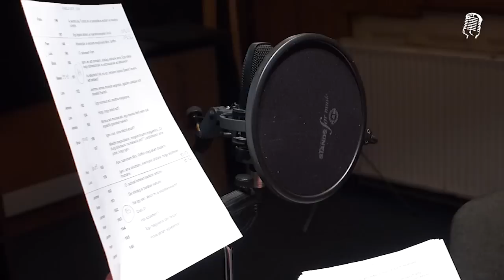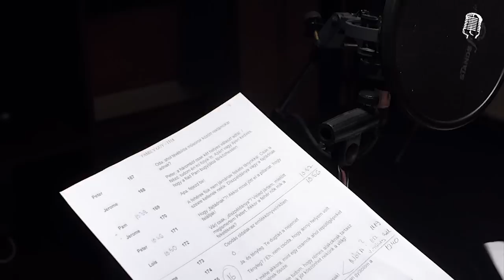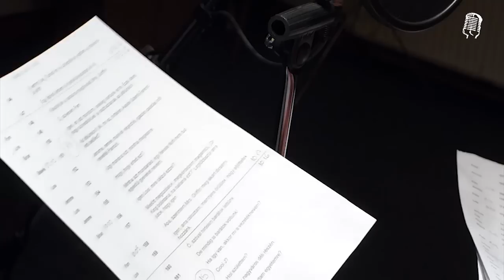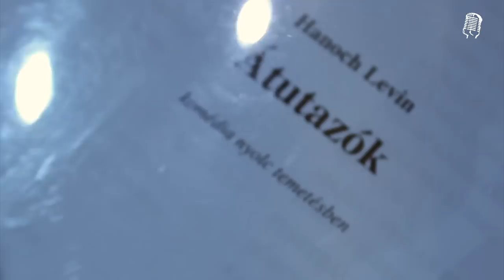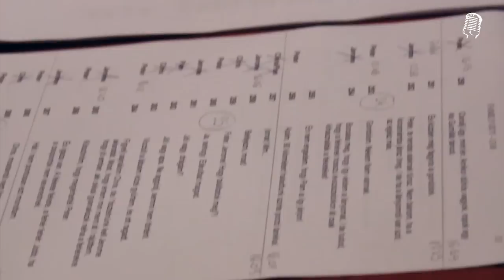Kerekes József szinkron interjú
Sokak kedvenc hangja, Kerekes József beszélt nekünk színházról, pályafutásról, szinkronról és kicsit a családról.

A felvételek a Vígszínházban Hanoch Levin: Átutazók c. darabjának próbáján 2014. december 14-én, illetve a BalogMixben a Family Guy S13E18 rögzítésének alkalmával 2014. november 19-én készültek. Hálásan köszönjük mindenkinek a hozzájárulását.